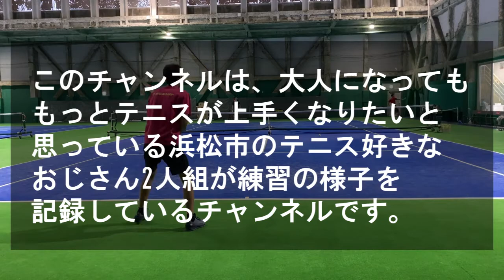【浜松/テニス】静岡県シングル年齢別に向けて、おじさんBの2-1振り回し練習｜シングルス練習